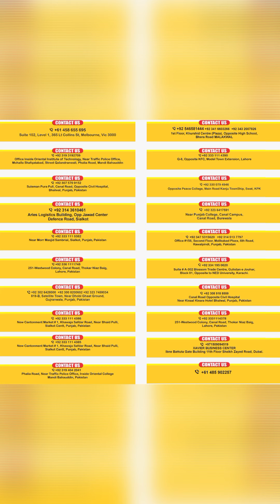Key difference between USA and UK visa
Know the difference between USA and UK visa